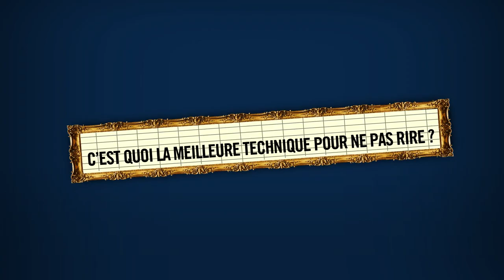LOL : qui rit, sort - PHILIPPE LACHEAU dévoile la série ! | Prime Video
LOL : qui rit, sort ! c'est la nouvelle série originale Prime Video... 10 humoristes dans une pièce pendant 6 heures avec une seule règle : ne surtout pas rire !  Philippe Lacheau vous dévoile tout sur ce nouveau jeu qui voit s'affronter Kyan Khojandi, Bérengère Krief, Fadily Camara, Hakim Jemily, Alexandra Lamy, Inès Reg, Gérard Jugnot, Tarek Boudali, Rheem Kherici et Julien Arruti.